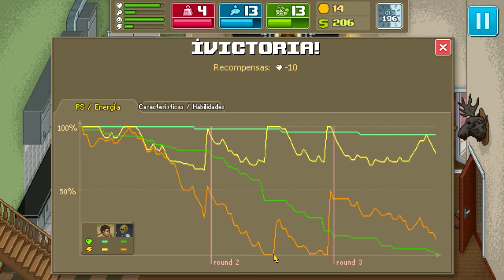PUNCH CLUB español The Dark Fist - gameplay HD | #26 PRIMER COMBATE POR EL TÍTULO [KraoESP]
Punch Club español the dark fist gameplay 1080. Punch Club es un juego de gestión ambientado en el mundo del boxeo, con una historia repleta de ramificaciones y posibilidades. Tienes muy claro cuál es tu meta, pero para llegar hasta ella tendrás que subir hasta lo más alto de las clasificaciones... o bien optar por otras rutas más oscuras. También tendrás que centrarte en pulir tus talentos. ¿Seguirás la Senda del Tigre, la Senda de la Tortuga o la Senda del Oso? Tu fuerza, precisión y agilidad dependerán de la senda que elijas.

Tu padre ha sido brutalmente asesinado ante tus ojos. Ahora tendrás que entrenar a fondo, comer pollo y partirle la cara a todos los rivales que te hagan frente. Tu objetivo: entrar en el Club del Puño y descubrir quién ha matado a tu padre.